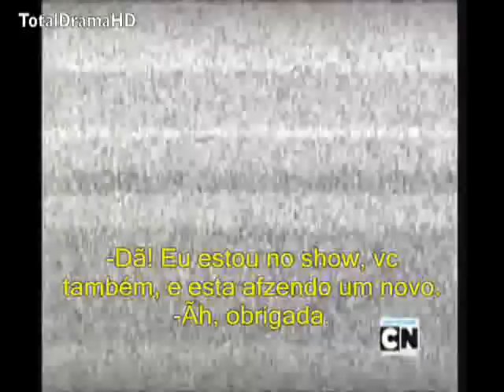Total Drama World Tour Episódio 7 1/3 Legendado PT BR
A primeira parte do sétimo episódio da terceira temporada de Ilha Dos Desafios / Luzes Drama Ação. Legendado.